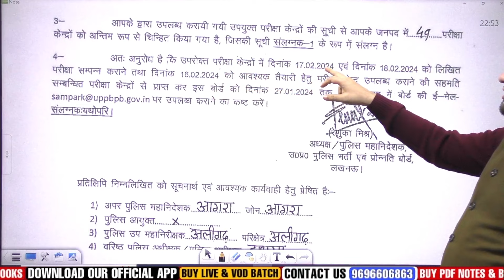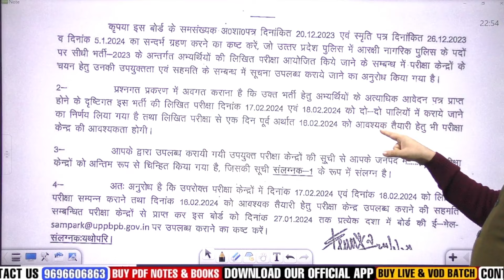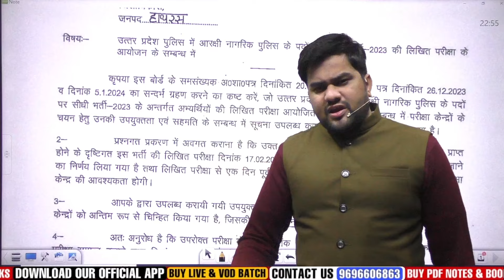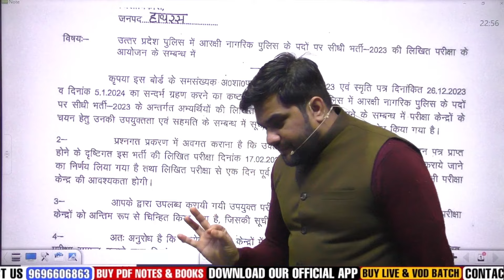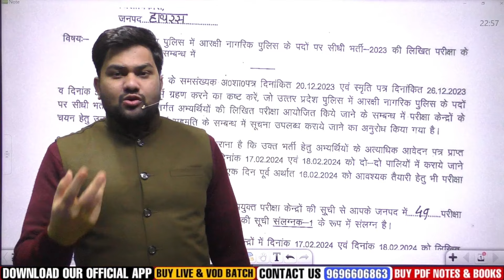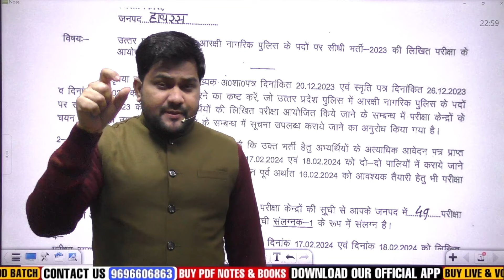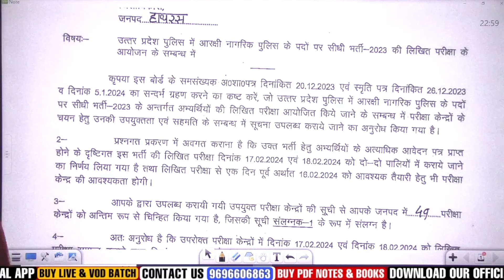UP Police Official Exam Date | UP Police Constable Exam Date Today News, Update, Postponed, Notice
📌 Check our Paid Course Now

✔ Interactive Live Classes   ✔ Expert Faculty   ✔ Instant Doubt Resolution  ✔ Online Topic Wise Tests   ✔ Daily Free Quiz  ✔ Interactive Live Classes   ✔ Expert Faculty    ✔ Instant Doubt Resolution  ✔ Online Topic Wise Tests    ✔ Daily Free Quiz

Theory Class